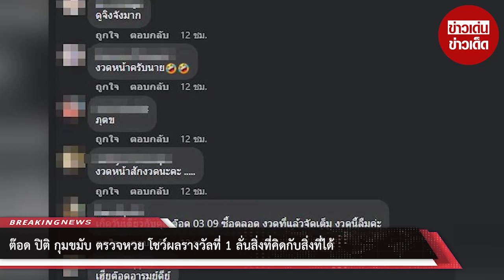“ต๊อด ปิติ” กุมขมับ ตรวจหวย โชว์ผลรางวัลที่ 1 ลั่นสิ่งที่คิดกับสิ่งที่ได้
จากกรณีการออกสลากกินแบ่งรัฐบาลงวดวันที่ 16 กันยายน 2565  ซึ่ง รางวัลที่ 1 คือ 943703, รางวัลเลขหน้า 3 ตัว คือ 971 และ 540, รางวัลเลขท้าย 3 ตัว คือ 631 และ 432 ส่วนรางวัลเลขท้าย 2 ตัว คือ 75 ก็ทำเอาหลายคนขึ้นแท่นเป็นเศรษฐีหน้าใหม่กัน

ล่าสุดด้านหนุ่มต๊อด ปิติ สามีดาราสาว นุ่น วรนุช   ก็ได้ออกมาโพสต์ภาพหลังผลสลากกินแบ่งออก โดยได้โพสต์ผลตรวจรางวัลที่ 1 พร้อมเผยว่า สิ่งที่คิดและสิ่งที่ได้ ทั้งนี้หนุ่ม ต๊อด ยังได้คอมเม้นท์อีกว่า อย่าเข้าใจผิดว่าถูกนะ

ด้านชาวเน็ตที่เข้ามาเห็นต่างคอมเม้นท์กันอย่างติดตลกว่า งวดหน้าเอาใหม่ , เห็นตอนตรวจดูมือสั่นๆนะ และ ต้องถูกสักใบบ้างเถอะ งานนี้ก็เป็นอีกหนึ่งสีสันในช่วงหลังหวยออกกันไปกับคนที่ไม่ถูกรางวัล

00:00 - Intro
00:10 - News
01:00 - Minute